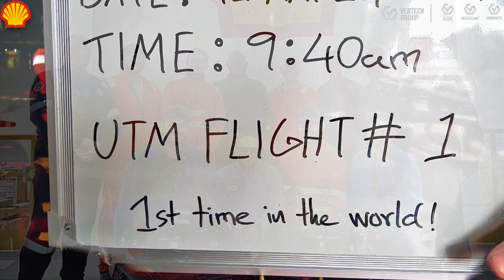AUAV , GO, Sonomatic Shell Turritella